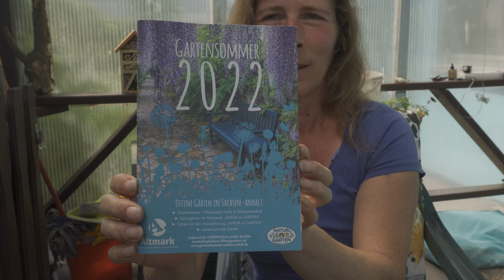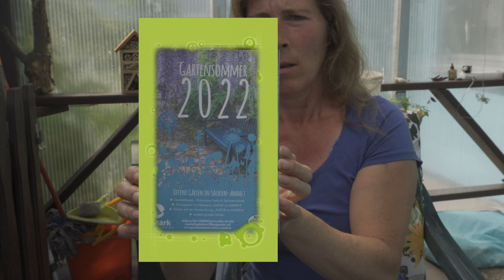Schattenbeet, Erdbeeren in Permakultur und Missglückte Aufnahmen ;-)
Hallihallo, ich zeige euch mein Schattenbeet das so angelegt ist das dort immer was blüht, zum Beispiel: Christrosen, Buschwindröschen, Hornkraut, Grasnelke, Hauswurz und so weiter. Zudem Erdbeeren in Permakultur. Dann wollte ich euch noch zeigen wie rasant das Gemüse in einer Woche gewachsen ist aber. nun ja ihr werdet sehen was passiert ist ;-)
Viel Spaß